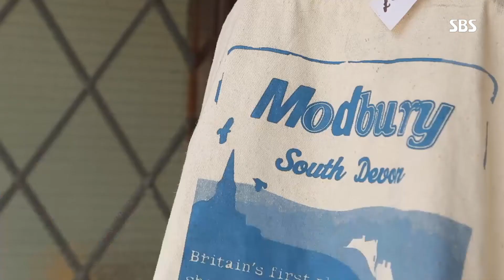비닐봉지를 사용하지 않는 ‘모드버리’ @일요특선 다큐멘터리 128회 20171119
SBS 일요 특선 다큐멘터리 128회 20171119

환경오염을 생각하여 비닐봉지를 사용하지 않는 것부터 시작한 ‘모드버리’의 한 캠페인을 알아보자.